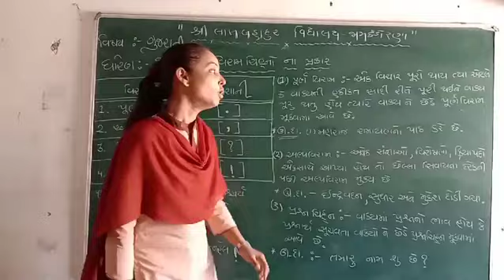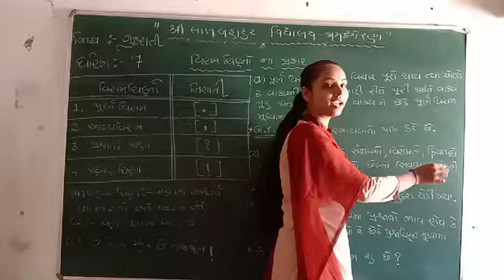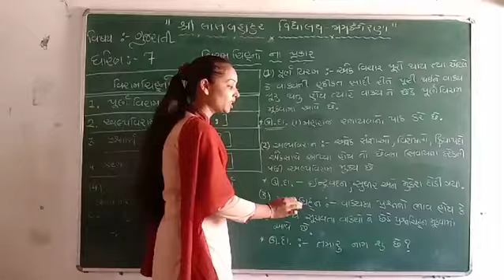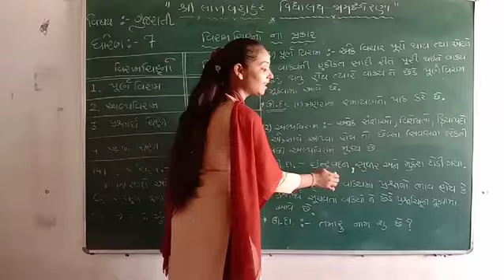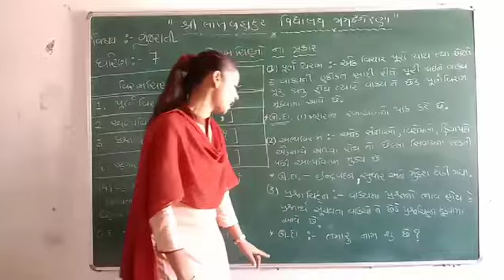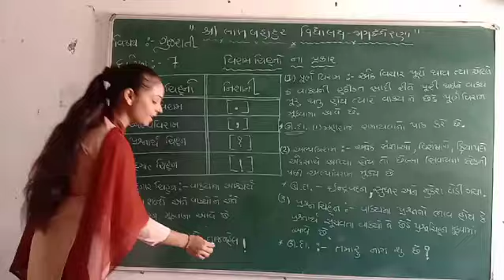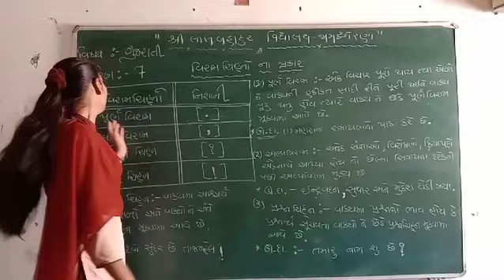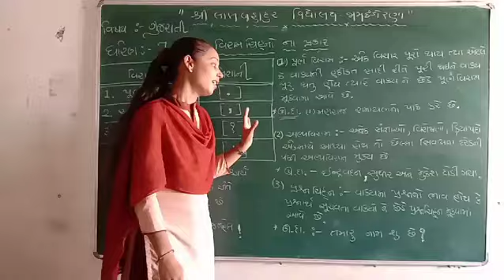Std-5-6-7 ગુજરાતી વ્યાકરણ L-1